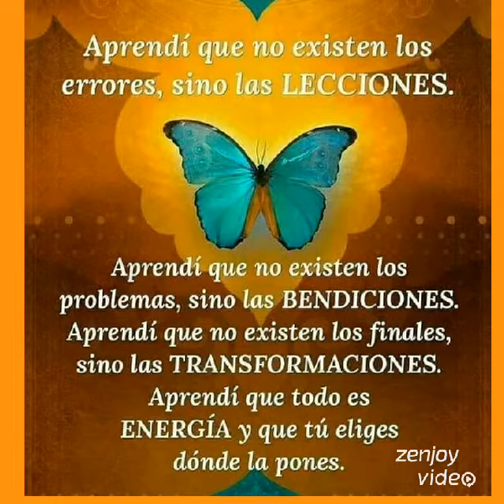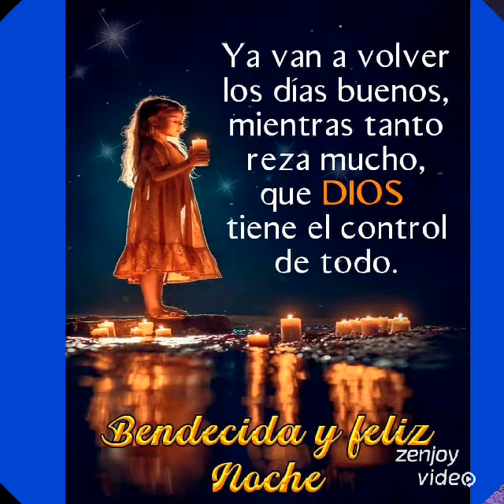Saludos de buenas noches.